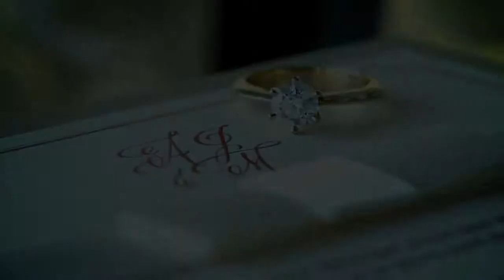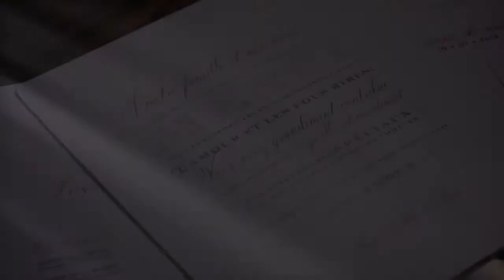Marc & Ann Judith / By Focus Video